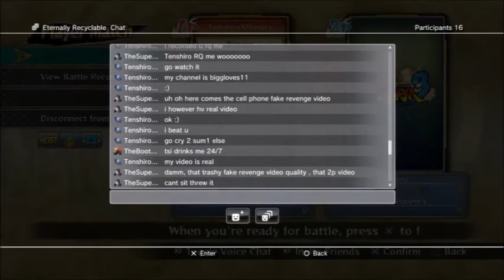TheSuperItachi Gettin COOKED???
I love How He Rages After LMAO